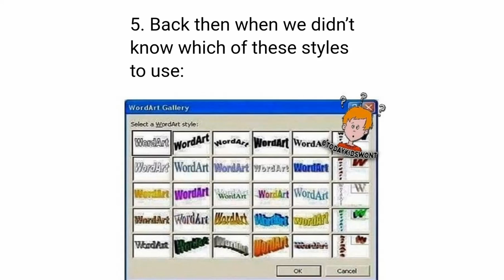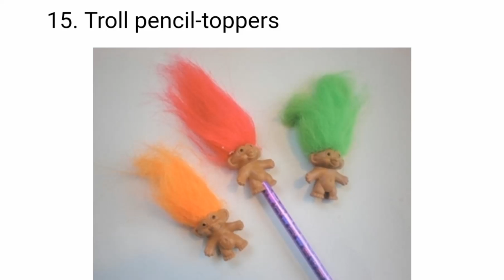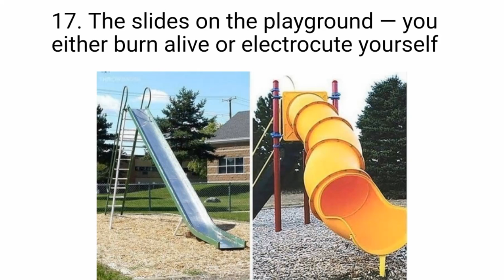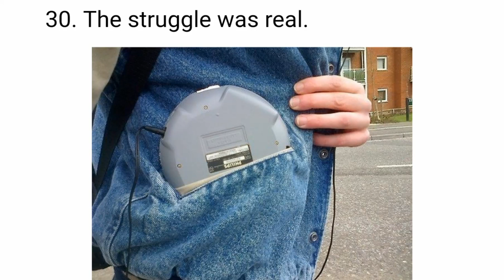30 Things Only People Born Before 2000 Will Truly Understand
There are a lot of things that made our childhood and teenage years unforgettable. Maybe it’s the mix CD’s we used to burn, or the Friday evenings renting VHS tapes for our movie nights, or maybe it’s the way we bonded with technology at the time. This kind of nostalgia will always take us back to that warm feeling of discovering the world.

We  decided to take you with us on a trip down memory lane and share with you all the unforgettable things we had before the 2000s.

30 Things Only People Born Before 2000 Will Truly Understand

Source
Brightside.me